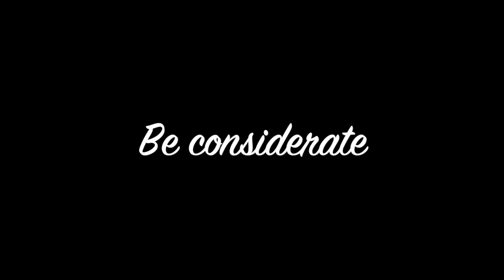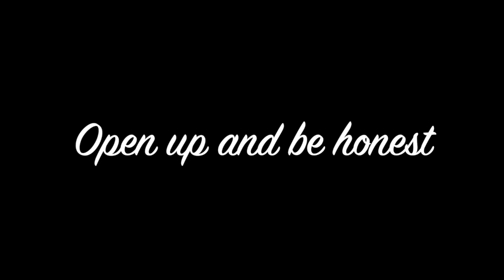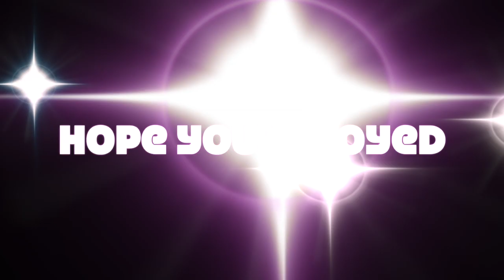My Movie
This video is about disney